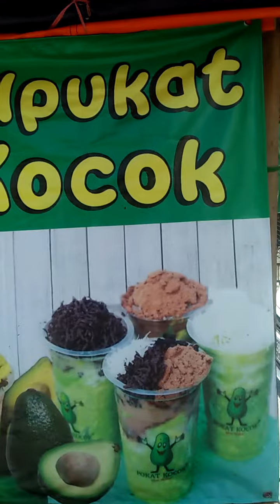Omset penjual es alpukat koclok mencapai 2juta lebih per hari